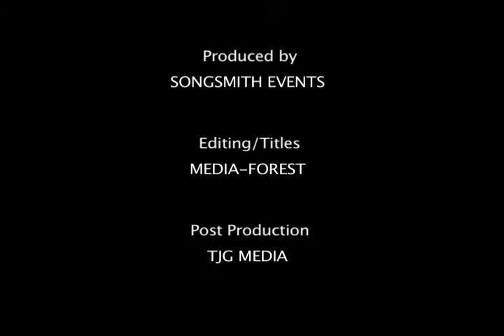Alex Nester - Live @ The Venice Songfest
Featured artist Alex Nester performs at The Talking Stick during The Venice Songfest on June 22, 2010.

Also performing are:
Andre Hillman - Keyboard
Will Wu - Guitar
Tristan Garcia - Bass
Eduardo Lizarraga - Drums